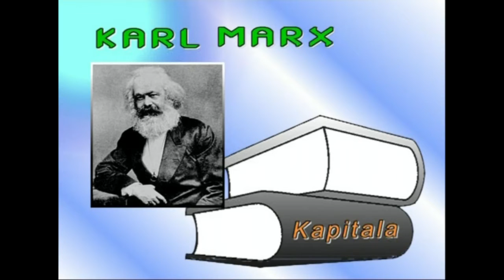03-Ekonomiaren Mundua: Ekonomia-sistemak (sozialismoa)